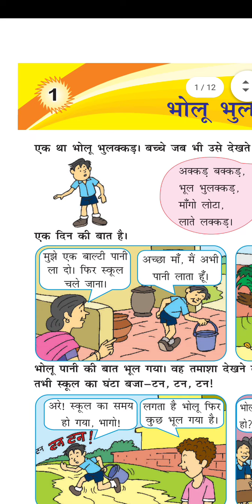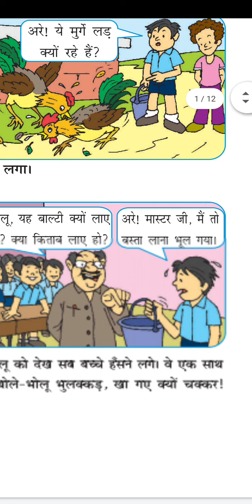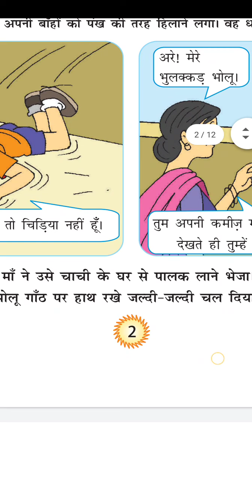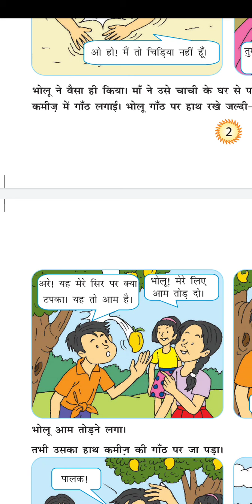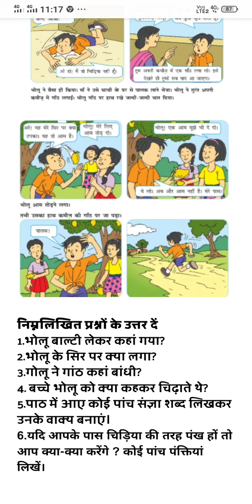कक्षा तृतीय ,पाठ 1 ,भोलू भुलक्कड़